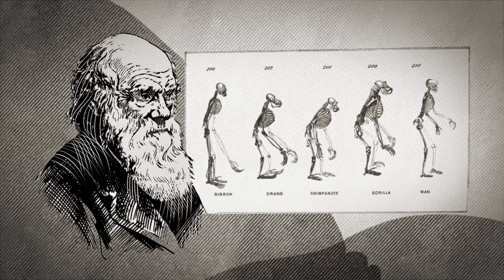Гравитация — Сэр Мартин Риc